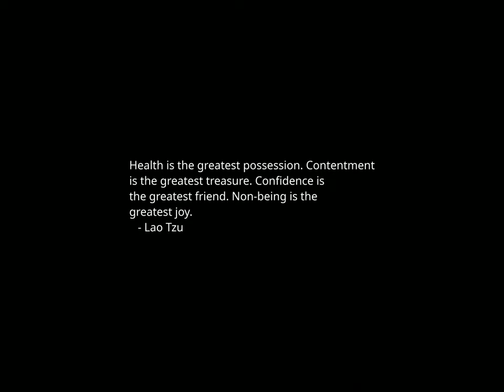Sunset Time-lapse: Wednesday, March 13, 2024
Today's headlines:

Lawmakers ice lobbyists in sixth consecutive hockey challenge win

Nearly 30 percent of Gen Z women identify as LGBTQ: Gallup

Man sentenced to prison for bomb threat to Arizona election official

Trader Joe’s mini tote bags listed for up to $1,000 on eBay. What’s the hype about?

Hunter Biden declines request to appear at public hearing

Georgetown crowd celebrates book about 'world's most important neighborhood'

Polish leader presses Johnson on Ukraine aid: 'Fate of millions of people' depends on it

Judge tosses some Trump Georgia charges in election interference case

Pro-Israel Lobby Faces Challenges Amid Gaza War and Shifting Politics